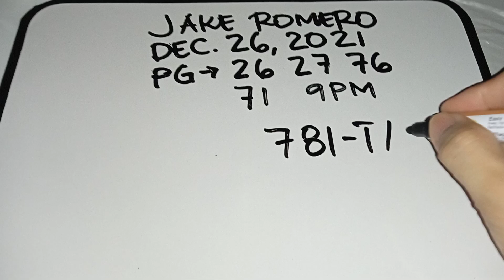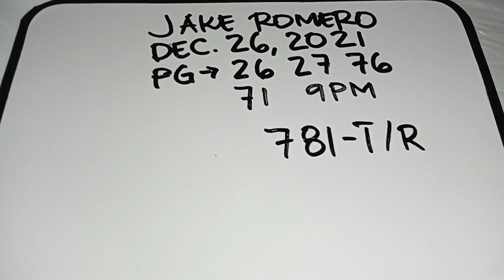PAHABOL SA 9PM DECEMBER 26, 2021 PLEASE DON'T SKIP ADS..THANK YOU!!